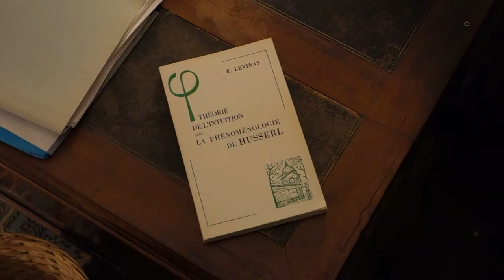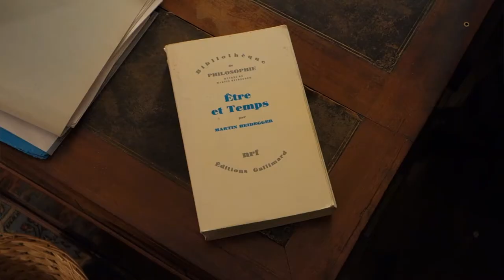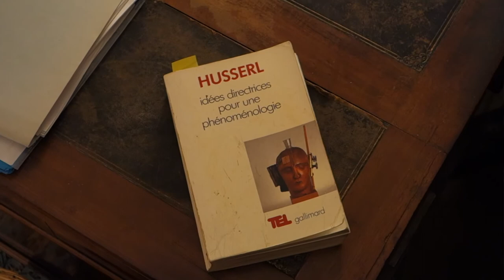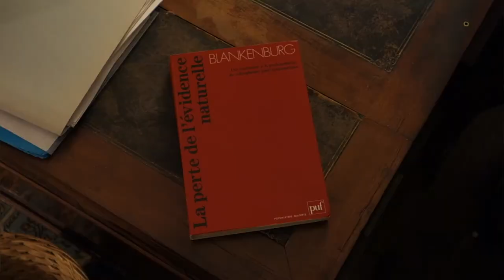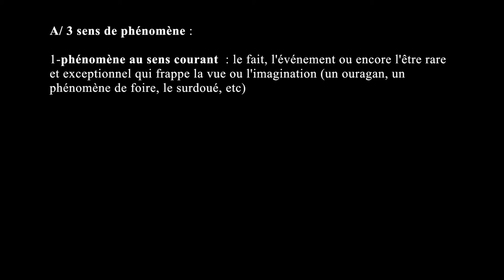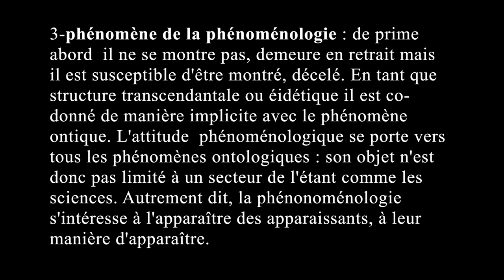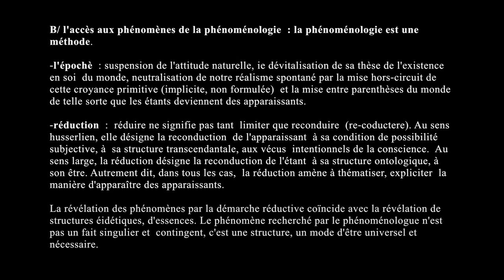La Parenthèse #1 : Le Phénomène (Philippe Cabestan)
Entretien avec Philippe Cabestan au sujet du phénomène de la phénoménologie.

Remerciements chaleureux à Philippe Cabestan, Hadrien Moret, Thomas Maurice, Arthur Bardet, Julie Poitiers et Corentin Deudon.
Interviewer : Aurélien Deudon.